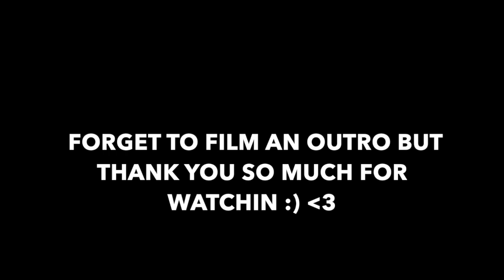WELCOME TO MY LAB (uc merced lab tour)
Hi Guys! I decided to film a lab tour to show you all a little preview of what it is like conducting research and feeding stem cells. I have recieved so much positive feedback on my past video and I am so happy you all enjoyed.
my social medias:
snap: dee_dta